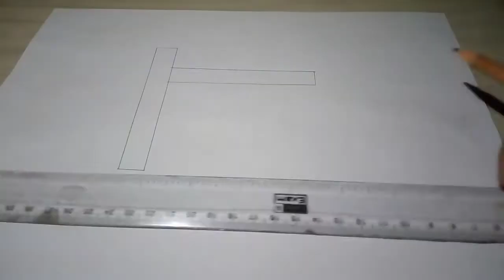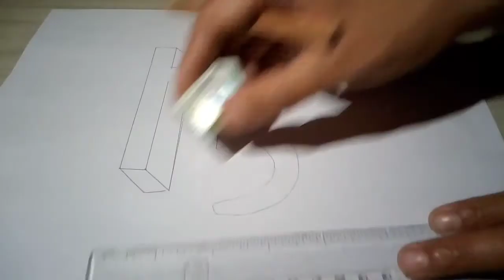ज letter art,,,,how to draw Marathi and Hindi simple 3D art trick,,,hindi 3D art😱😍🤗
Hello friends ,,,,watch my video for Marathi and Hindi simple 3D art trick,,,how to draw simple art of Marathi and Hindi in 3D  trick,,,if you like video then like it and comment me,,,also send me your suggestions,,,, and don't forget to subscribe,,,, keep watching 😘❤️🤗

People's also search for-

Hindi 3D trick
Marathi 3D trick
Name in hindi
Name in Marathi
Hindi name art
Marathi name art
3D trick
3D drawing
3D view
3D letter art
Simple 3D trick
3D art
Letter art
Letter drawing
English letter art
Fancy name art
Fancy letter art
Fancy letter trick
Fantastic art
Alphabet art
Art trick
Name art
3D name art
Name drawing
Name 3D trick
Easy name art
Simple name art